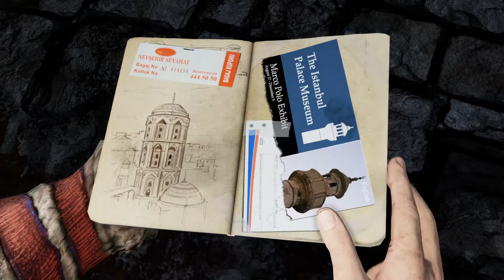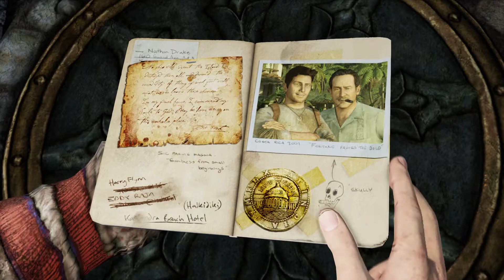UNCHARTED 2 POŚRÓD ZŁODZIEI #13 PONOWNE SPOTKANIE Z CHLOE I ZNALAŹLIŚMY DROGĘ DO SHAMBHALI !!!!